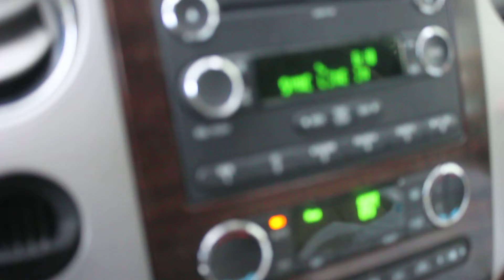Sonrize Shook Ones Freestyle